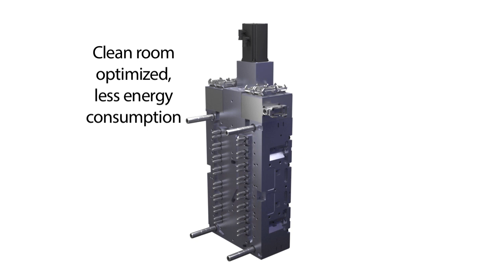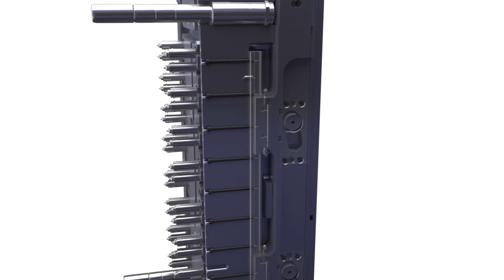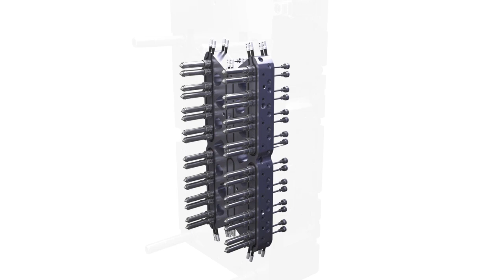UltraSyncE with Helix Technology | Husky Technologies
Learn more about our UltraSync-E Technology designed for
100% valve stem synchronization to reduce part variability and risk.